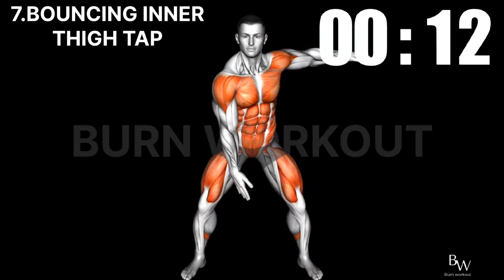Fat burning workouts for beginners | 75 day challenge | day 39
Welcome to Welcome to Burn Workout, Your trusted fitness partner!🔥 Sweat, Smile, Repeat 💪💦. On Day 39 of our 75-day Fat Burning Workouts for Beginners challenge! Today's burn workout is designed to elevate your heart rate, incinerate calories, and bring you one step closer to your fitness goals. Get ready to ignite your metabolism and sculpt your body with this intense yet beginner-friendly burn workout. In this episode of our 75-day challenge, we're diving deep into a series of burn exercises specifically curated for beginners. Each burn workout is strategically crafted to target key muscle groups, ensuring an effective fat-burning session that pushes your limits. Whether you're new to fitness or a seasoned enthusiast, these workouts are tailored to challenge you while promoting fat loss. Our burn workout routines are carefully planned to keep the intensity high, promoting a continuous calorie burn even after you've completed the session. This 39th day in our challenge is no exception – expect a dynamic combination of cardio and strength exercises that will have you breaking a sweat and feeling the burn in all the right places.

As we progress through this 75-day challenge, the burn workout evolves to keep your body guessing and adapting. Today's routine incorporates variations to challenge your endurance and enhance fat-burning capabilities. Push yourself through each set, embrace the burn, and witness the transformation happening within your body. Consistency is key in any fitness journey, and our 75-day challenge aims to instill that discipline. Each burn workout builds upon the previous ones, creating a synergy that maximizes fat-burning potential. So, even on Day 39, stay committed to the process, embrace the burn, and let the results speak for themselves as you advance through this transformative journey. Join us in this Fat Burning Workouts for Beginners series as we celebrate the burn, cultivate strength, and empower you to conquer your fitness goals. Day 39 marks another milestone in your 75-day challenge – let the burn workout fuel your determination, and remember, every drop of sweat is a step closer to the healthier, fitter version of yourself.